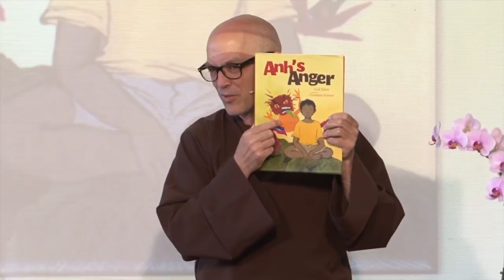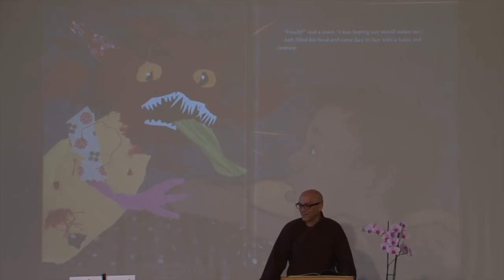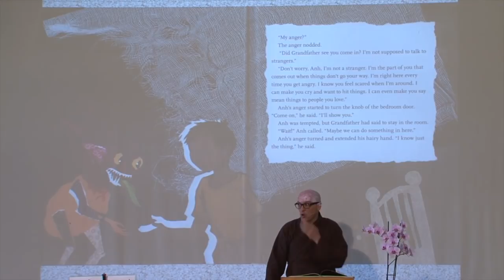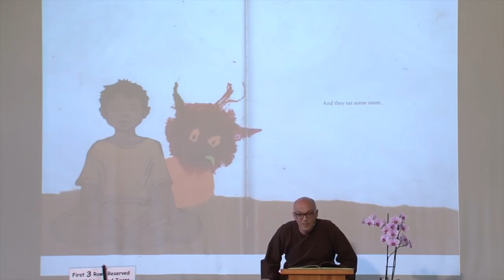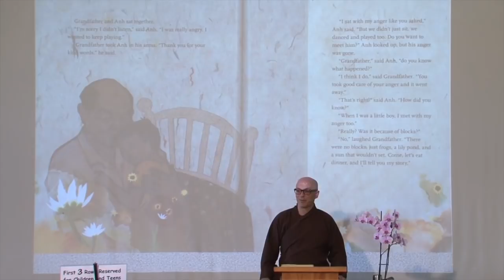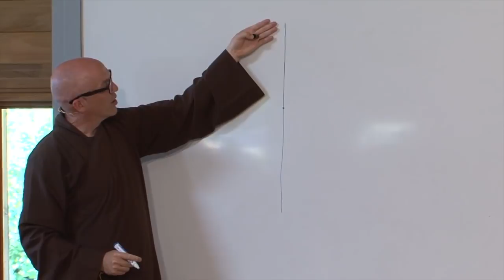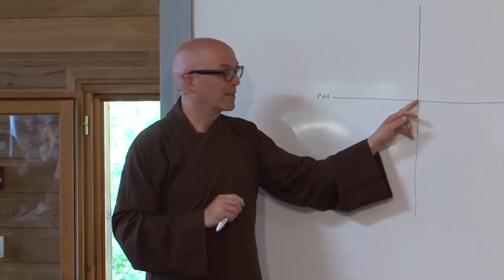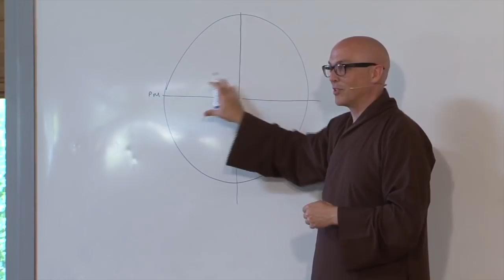Taking Care of Strong Emotions | Dharma Talk by Br Phap Lai, 2018 07 12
This is the last talk in the first week of the summer retreat 2018. The first part of the talk is for children.

Dear children, do you ever got angry, bored, sad? Learn how not to be overwhelmed by emotions. Close your eyes, sit up straight, your back like a tree, imagine yourself like a tree. What should I do when I feel sad? To practice breathing.

From 29:40, the second part of the talk is for adults.

Sometimes we are frightened of our emotions if we don’t know how to handle them. We can learn how to take care of our emotions from a place of stability, of being with the breath, being present in our body, coming back to the island of mindfulness. It takes away the fear of emotions, the second arrow we called in Buddhism.

The last set of the 16 mindful breathing exercises starts with contemplating on impermanence, and then contemplating on non-craving, contemplating on nirvana and contemplating on letting go.